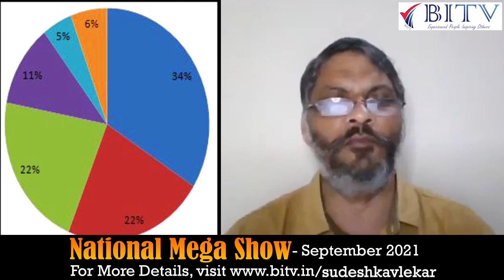Insurance Selling में Concepts कैसे काम करते हैं ? | Sudesh Kavlekar | HINDI | BITV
how to start insurance selling ?
what if customer say no ?
what are the important concept to sell insurance ?

here below is the price chart of National Mega Show
Before 31st December 2020 – Rs. 1200
1st Jan to 31st Jan 2021 – Rs. 2500
1st Feb to 28th Feb 2021 – Rs. 3000
1st March to 31st March – Rs. 3500
1st April to 30th April – Rs. 4000
After 1st May – Rs. 5000
Do not miss the opportunity of early bird offer